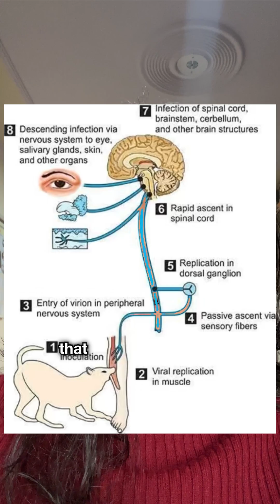DOG BITE🐶| rabies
Let’s talk about rabies virus and dog bite and how to do treatment
Rabies vaccine
Rabies immunoglobulin
Category of dog bite by who
And community prevention of dog bite
By vaccinate the dog yearly
Avoid unnecessary touching of stray dogs

Hope this video give you little bit of information
Share if you want to save someone’s else life

Enjoy information